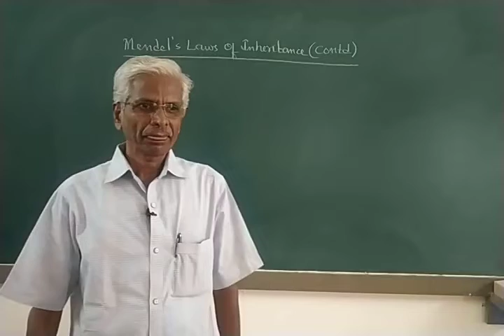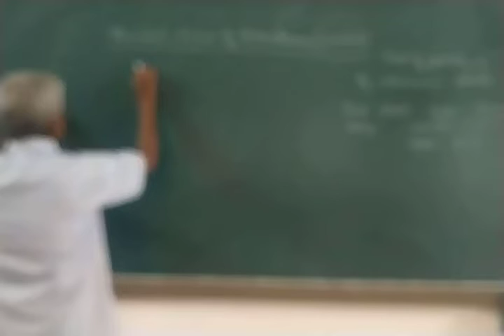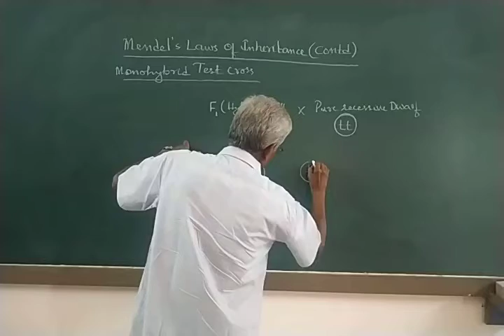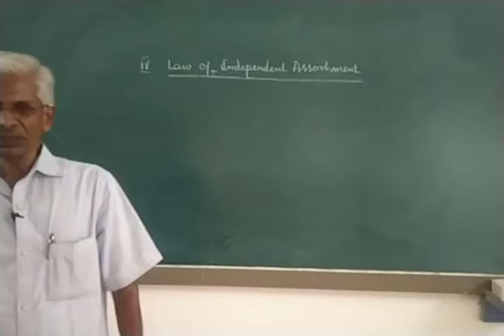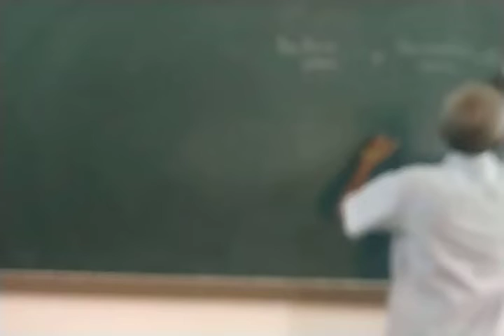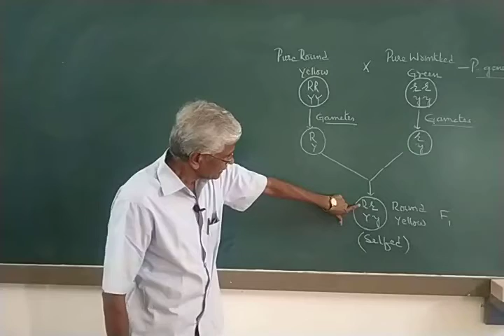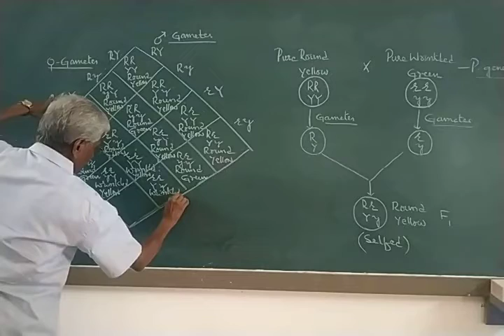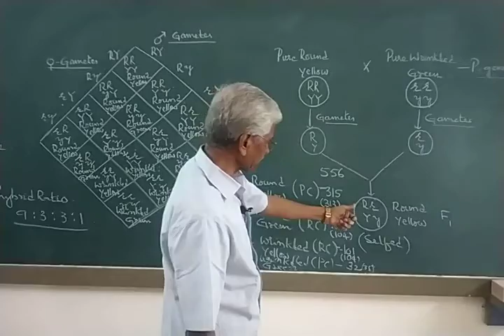Mendel's Laws of Inheritance Part 2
Biology Class by Sri. C. Satyanarayana